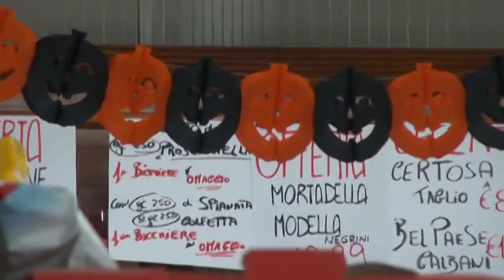TgSei L'Aquila - Sabato 31 ottobre 2015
conduce: Daniela Braccani.